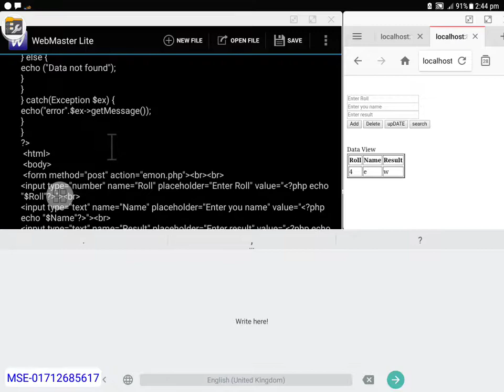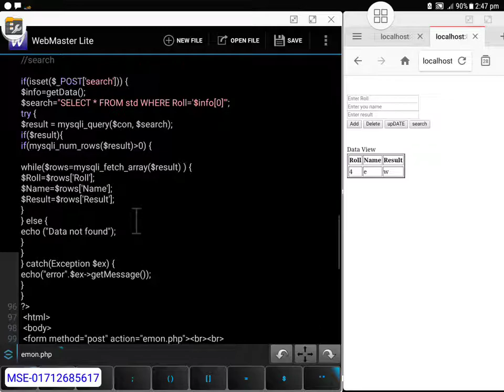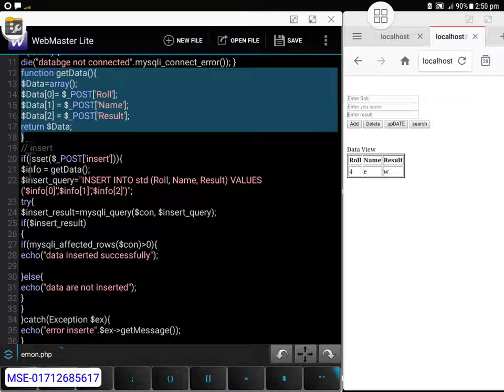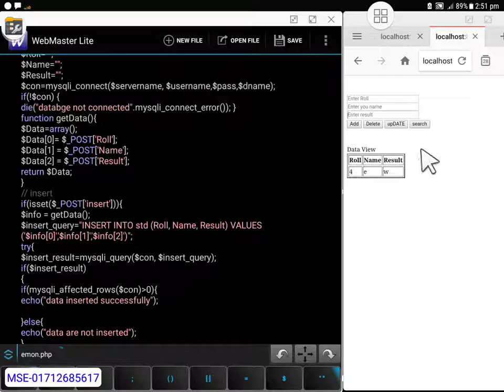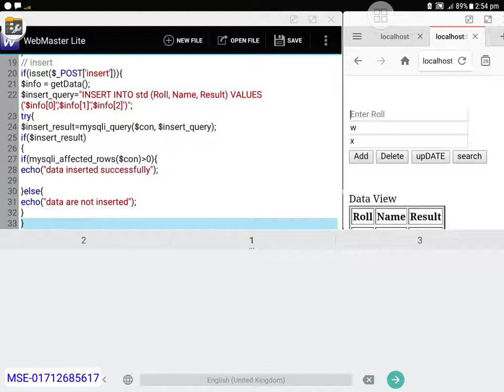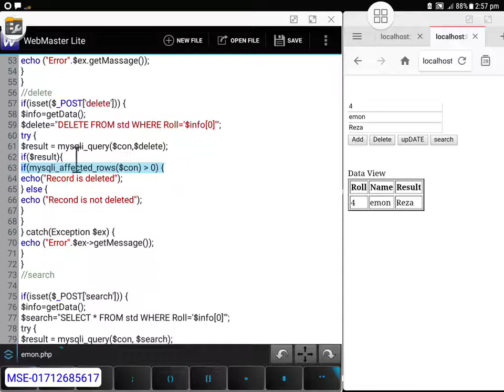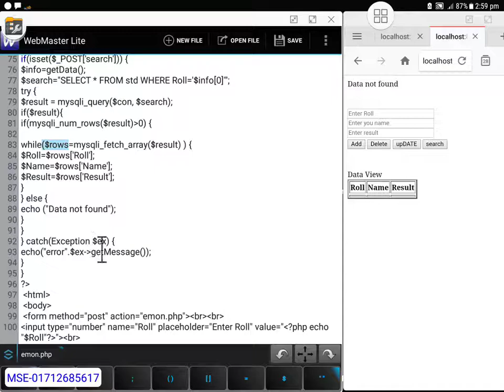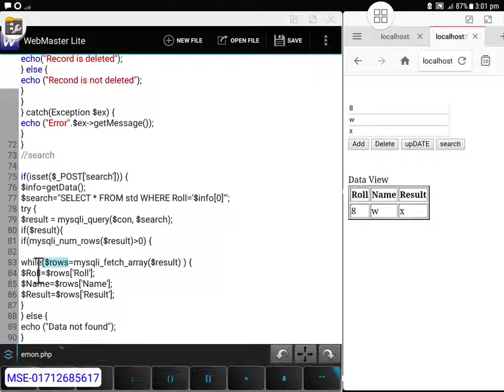phpmysql insert Delete update view 02